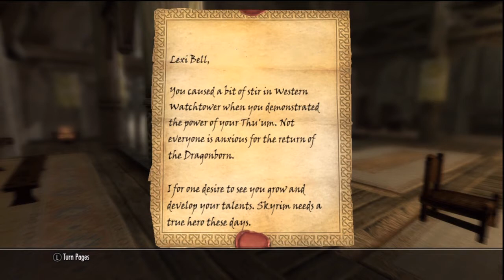Let's Pwn Playing Skyrim 9: Lexi Serves the Jarl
Proventus Avenicci is a little b*+ch.